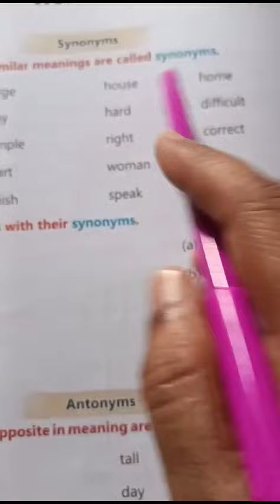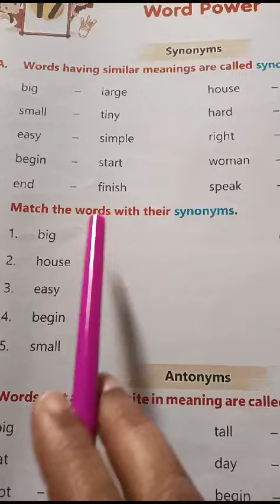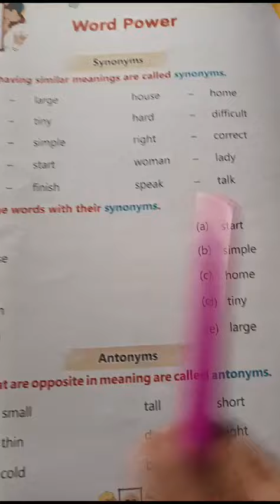class-I, Eng. Gram. (p-62) 24